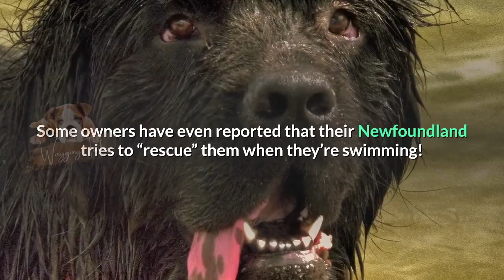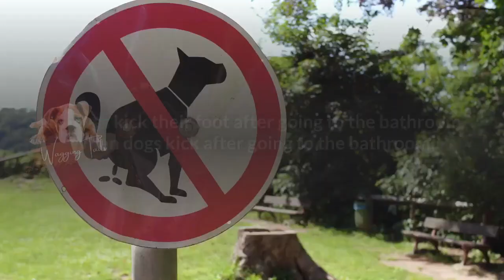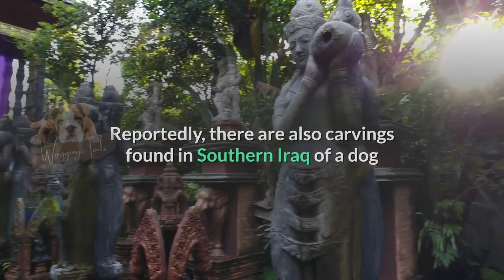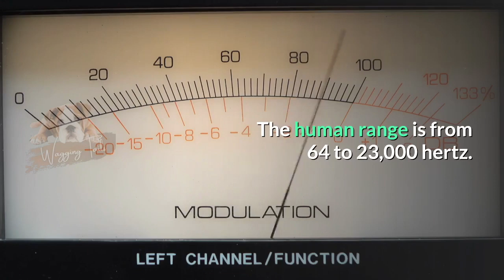Amazing Facts about Dogs You need to Know [latest2021]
WOW! These print designs are really awesome!
Why not get these Amazing designer prints on your favourite T-Shirts, Hoodies, Mugs, Back packs, Stickers and Lots more products? or why don't you Choose them as a perfect gift/surprise for your loved ones??
If you wish to Customise your prints please feel free to bubble mail on the link below,

Dogs have been such an integral part of our lives for so long, it’s hard to imagine a time before humans got the bright idea to make friends with these furry, four-legged creatures. Dogs started becoming pets as far back as 30,000 years ago. But despite being our friends for the past few millenniums or so, there are still new things we learn about our pets every day.

We at Wagging Tail love sharing some amazing facts almost as much as we love our pets, so we’re sharing a list of surprisingly adorable facts about our Dogs.

1. Dog’s noses are wet to help them absorb scent chemicals!

2. Every dog has a unique nose print with no two alike.

3. Dalmatians are born without spots.

4. Newfoundlands are amazing lifeguards,

5. The Beatles song ‘A Day in the Life’ has a frequency only dogs can hear.

6. Your Dog is as Smart as a 2-Year-Old Toddler.

7. Your Dog Can Smell Your Feelings.

8. Three dogs survived the Titanic sinking.

9. A Bloodhound’s sense of smell can be used as evidence in court.

10. Dogs do dream.

11. Dogs Only Have Sweat Glands in Their Paw.

12. The tallest dog in the world is 44 inches tall.

13. Chow Chow dogs are not born with Blue tongue.

14. Basenji dogs don’t bark, they yodel.

15. Why do they do that? When dogs kick after going to the bathroom.

16. Dogs are not Colour blind.

17. The Ewoks in Star Wars were based on a dog.

18. 30% of Dalmatians are deaf in one ear.

19. The Saluki is the oldest dog breed.

20. Chow Chows and Shar-Peis have black tongues.

21. Dogs have three eyelids.

22. Dogs Can Hear 4 Times as Far as Humans.

So that’s our list of our top 22 most amazing dog facts! What did you think? Were you blown away by our facts, or maybe there’s an interesting dog fact you know that we didn’t mention? Let us know on our comments section!